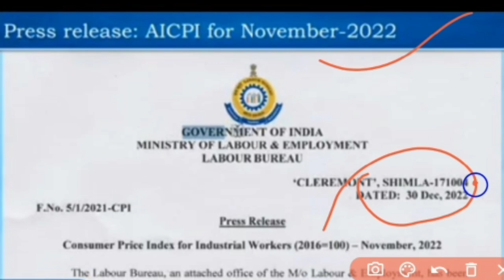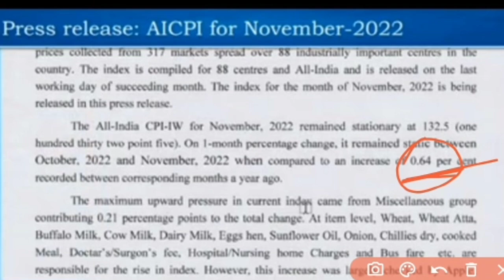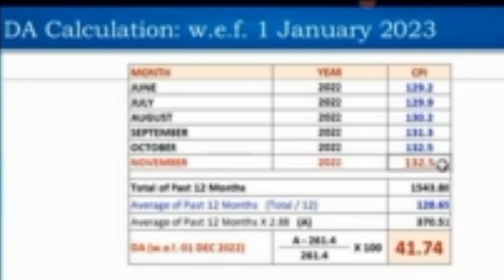केंद्रीय कर्मचारी पेंशन भोगियों के सैलरी पेंशन में हुआ जबरदस्त उछाल आज का सैनिक समाचार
sparsh ka hua ka masan ab nahin hogi aapki pension band sports hua bahut hi aasan
d.a arrear
orop 2 arrears
pension arrear
pension arrears
orop 2 arrear table
pensioners arrear
7th pay da arrears
arrears of orop latest news
increase
pensioner news
family pension
pensioner latest news
disability pension
pension rules
army pension calculation
pension revise
exempt pension
pension slip
pensioner
pension order
pension plans
pension crisis
what is pension
pension amount
pension of army
pension scheme
pension updates
pension enhance
pension process
defence pension
taxable pension
one pension
pension arrears
supreme court order on pf pension
pensions
no pension
sss pension
army pension cut
ariel helwani
pension rules
one rank one pension
pension scheme
ariel detergent
pension distribution
OROP-2 REVISIOn
defence pension
pension
revised pension
family pension
one rank one pension table revised
army pension
pension revised
revised
defence pension
pension revision
revise
pension calculation
how to calculate pension
pension news
navy pension
dearness allowance
dearness allowance
DA latest news today
January DA
July DA
what is dearness allowance in hindi
7th pay da arrears
 7th pay da latest news
 Sainik Welfare
 Sainik samachar
big_update_orop_2_revision
 pensioner portal
pensioners
sss pensioners
pensioner
pensioners itr
pensioners latest
itr for pensioners
furious pensioners
itr 1 for pensioners
pensioners documentary
6th pay scale pensioners
pensioner salary
pcda pension
  defence pension
Pension Calculator
defence pensioners today news
Sainik Welfare Latest news today
 Sainik Welfare
 Sainik samachar